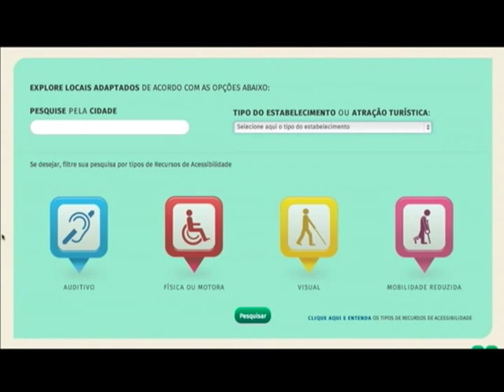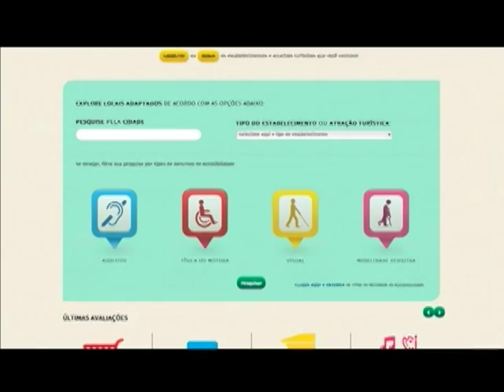Ferramenta permite avaliação de acessibilidade de estabelecimentos e atrações turísticas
NBR NOTÍCIAS - 17.07.14: O site "Guia Turismo Acessível", lançado pelo Ministério do Turismo, permite ao turista, com deficiência ou não, cadastrar e avaliar restaurantes, estabelecimentos e atrações turísticas, segundo o nível de acessibilidade. Pelo site, mais de 500 mil locais podem ser avaliados sobre a existência de rampas de acesso para cadeirantes, banheiros adaptados e cardápios em braile, entre outros itens. O endereço do site é